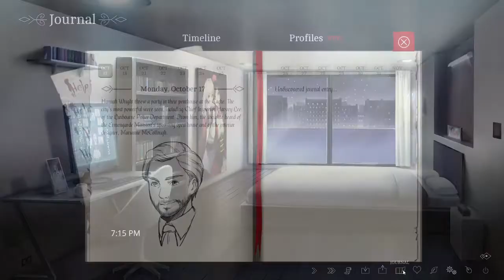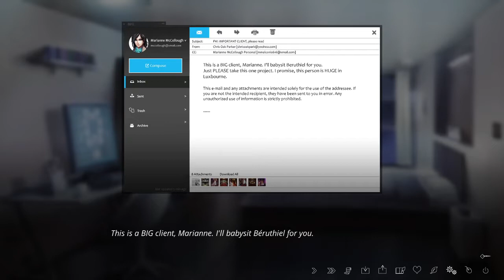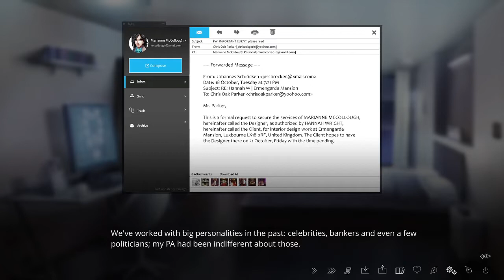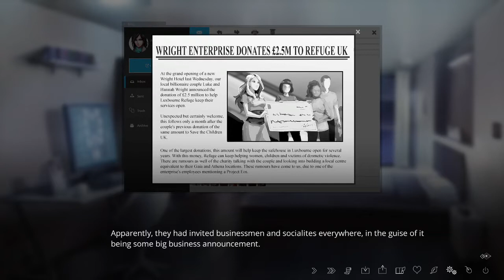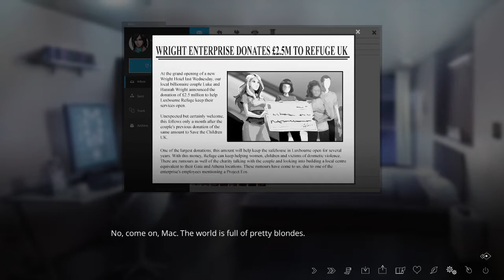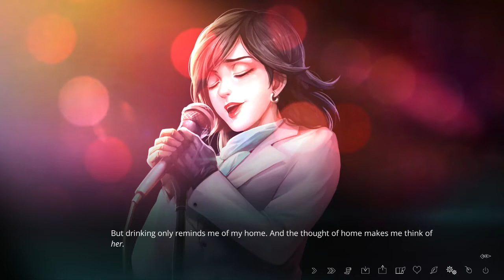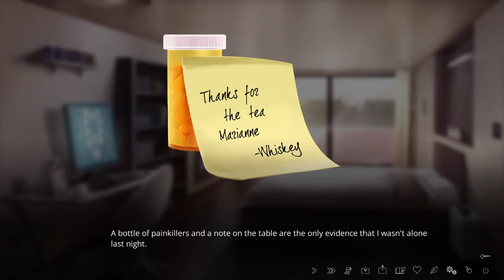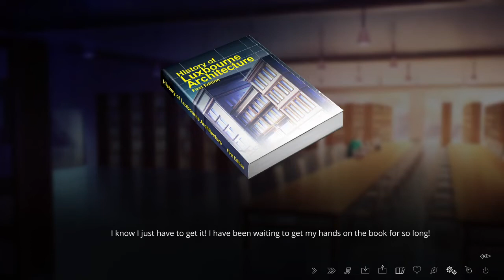Looking For A Mr./Ms. (W)right ~ THE LETTER ~ Part 13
Oh gosh, *this* is how this girl's chapter starts? I think I'd rather the ghost girl show up and haunt me honestly. x_x